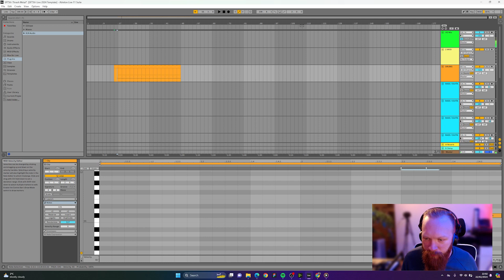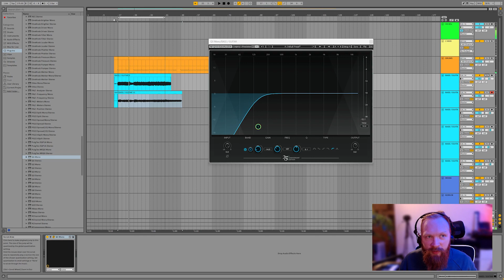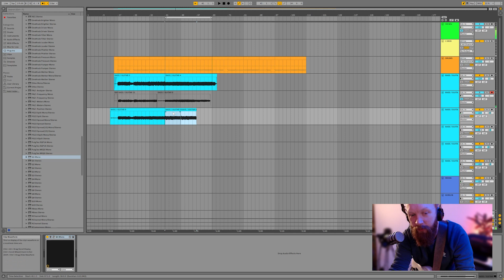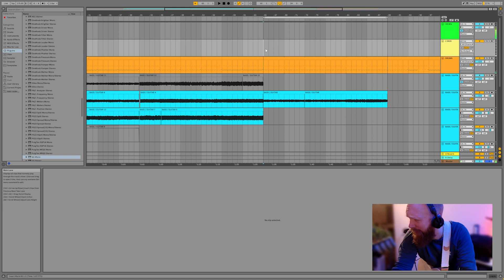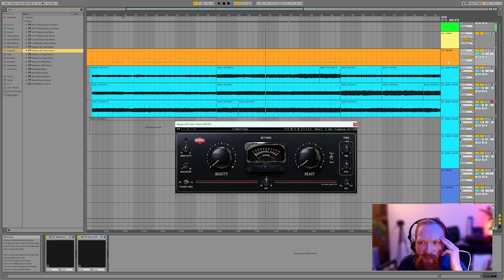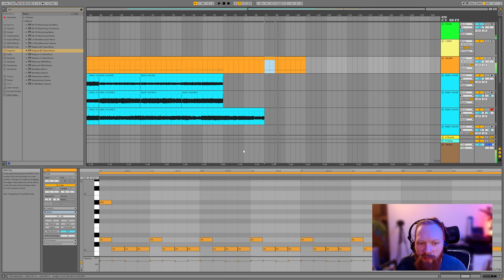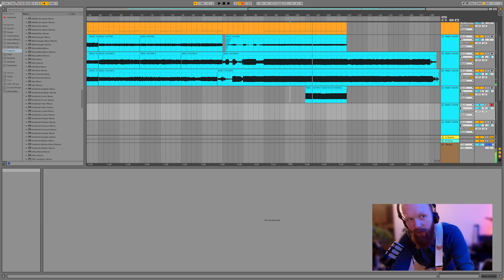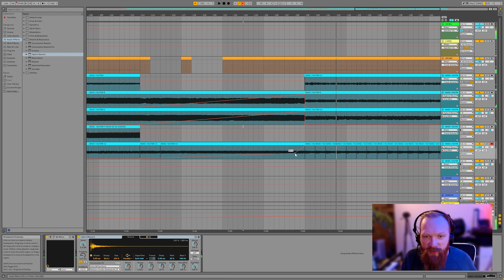Learn with me: Thrash Metal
‘Learn with me’ is a series of videos where I try to write a sub genre of music that I’ve not attempted to write before. Today I try Thrash Metal!

Full playthrough: 33:13

Hardware Used:
MOTU UltraLite mk5
Fender Telecaster Nashville Deluxe
Fender American Performer Precision Bass

Pedals Used:
Empress Bass Compressor
Earthquaker Devices Avalanche Run v2
EarthQuaker Hizumitas
KMA Audio Machines Mandrake
NUX Amp Academy

Software/Plugins Used:
Ableton Live
Addictive Drums 2
Waves Q1
Waves Magma BB Tubes